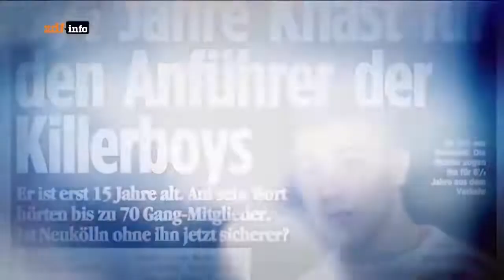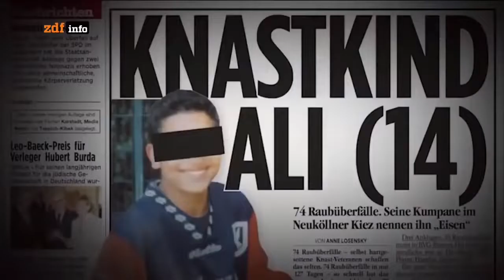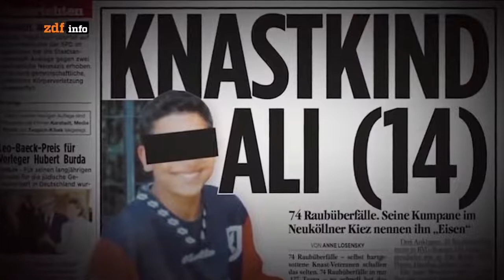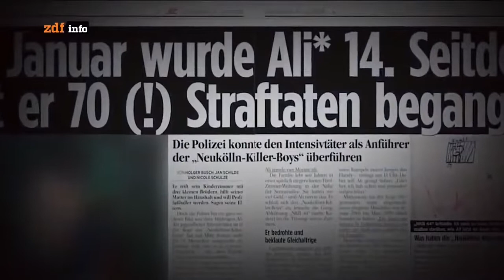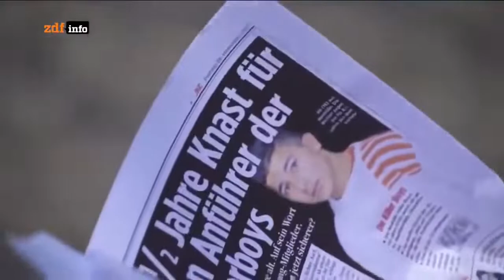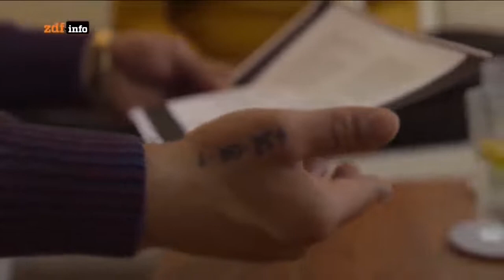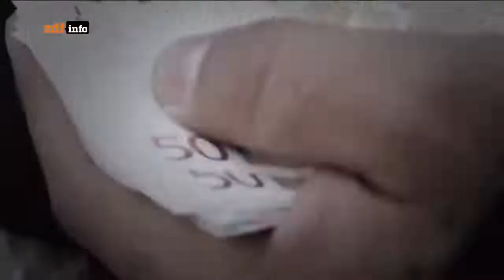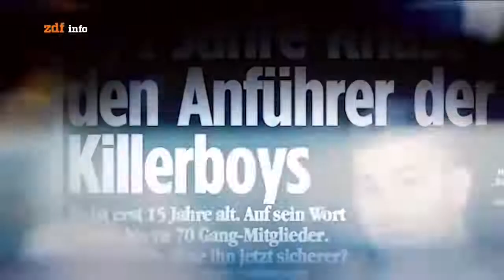Sozialer Brennpunkt Deutschland, das organisiertes Verbrechen der Großfamilien I Doku HD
Bandenkriege, Folterungen bis hin zum Mord, Großfamilien und ihre Machenschaften.
Ideal zum Weiterbilden, Einschlafen und Entspannen!
Bei Problemen per YouTube Nachricht melden.
Viel Spaß :)

▬ Viele weitere Dokus ▬▬▬▬▬▬▬▬▬▬▬▬

Abboniert gerne meinen Kanal!

Weitere Dokumentationen findest du auf meinem YouTube-Kanal! Weitere folgen